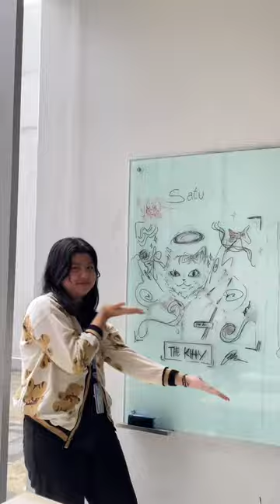Watch BINUSIAN create masterpieces 🤩😱😎 Padahal cuman 10 menit, kok bisa ya? 🧐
Itu dia hal yang diasah jurusan DKV di BINUS @Bandung, penasaran kann? Makanya daftar di BINUS @Bandung 🥰🥰